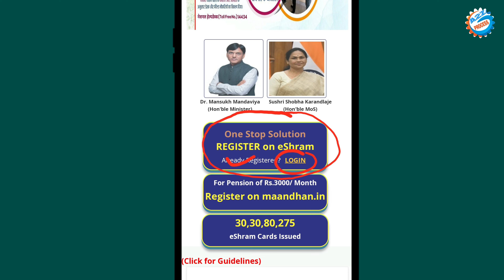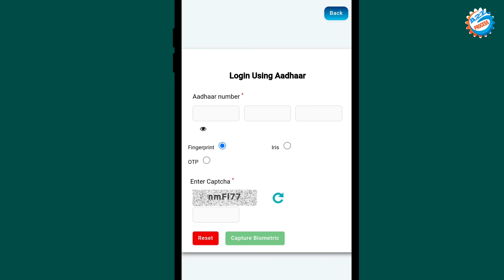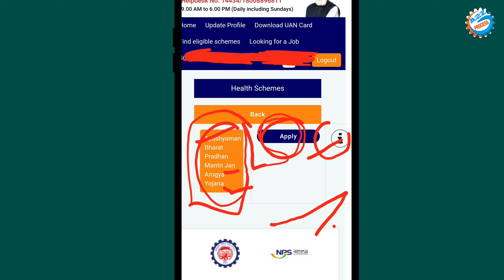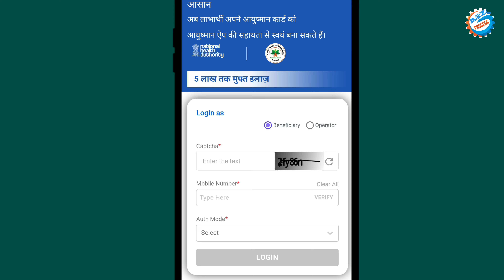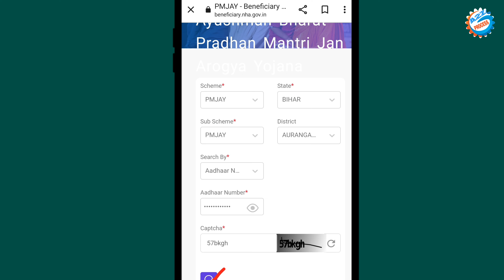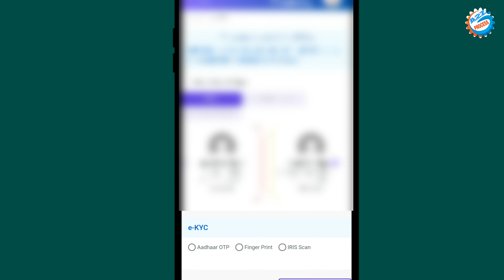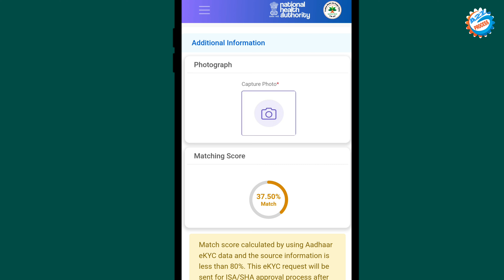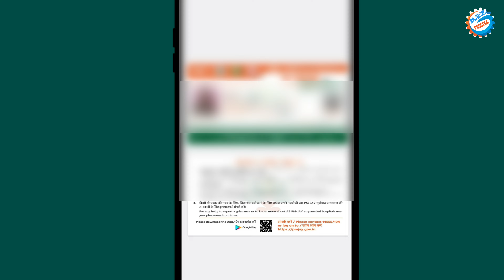Ayushman Bharat Card Kaise Banaye | Ayushman Card Kaise Banega | E Shram Card Se Ayushman Card Apply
Video About-
Ayushman card Kaise banaye - Eshram card se Ayushman card Ghar Baithe online banane ka full process bataya gaya hai
Sirf 5 minut me

owner.
                         (  SRIKANT KUMAR )